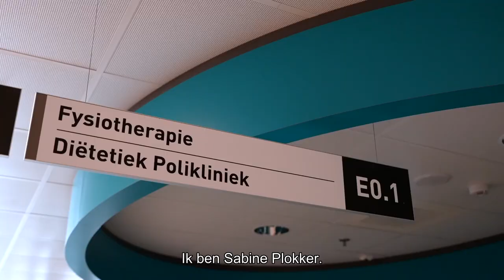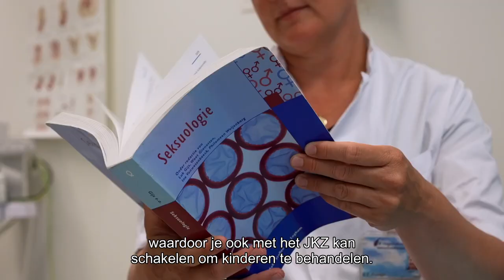Vacature | Werken als Bekkenfysiotherapeut in een topklinisch ziekenhuis, HagaZiekenhuis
Maak kennis met Sabine! Een ervaren bekkenfysiotherapeut met 15 jaar ervaring in het HagaZiekenhuis. In het unieke Bekkenbodemcentrum werkt zij samen met een klein hecht team van artsen, verpleegkundigen en collega-bekkenfysiotherapeuten. Zij bieden optimale zorg en dat resulteert in tevreden patiënten die zich gehoord voelen. Daar doen ze het voor! ♥

Er zijn vele ontwikkelingsmogelijkheden voor jou in ons HagaZiekenhuis. Kom jij kennismaken met ons team?